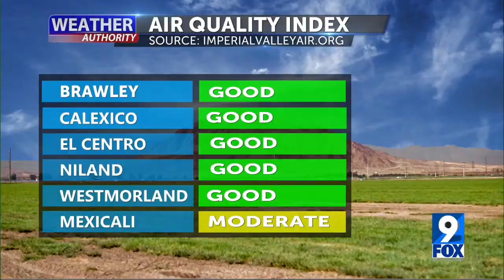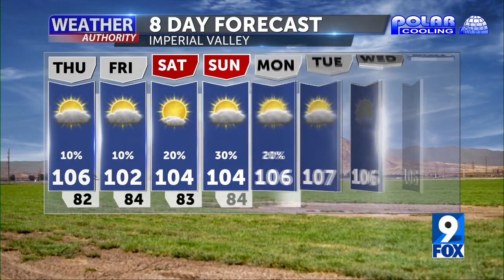Weather Forecast with Melissa Zaremba - Thursday Morning 7 AM July 28, 2022